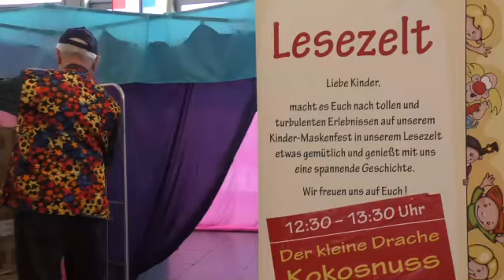Mainzer Carneval-Verein KinderMaskenFest 2017 - Impressionen - !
In der Mainzer Rheingoldhalle feierten fast 3000 Menschen das wohl größte und schönste KinderMaskenFest in Deutschland. Das umfangreiche 3-stündige Programm zeigte aus dem Bereich Sport, Musik und Tanz hervorragende Beiträge, die bei allen Beteiligten Begeisterung hervorrief. Ob Kurzinterviews, Maus + Elefant, die Rope Skipper aus Bodenheim, das Ballett CCW, die Donner Gugger - Musiker aus Essenheim, der Aita Kampfsport, die RheinMainzer - Musikband, die Star Generation oder auch die Mini-Hofsänger. alle gaben einen Einblick in ihre tolle Trainingsarbeit für die vielen Kinder und deren Angehörigen.